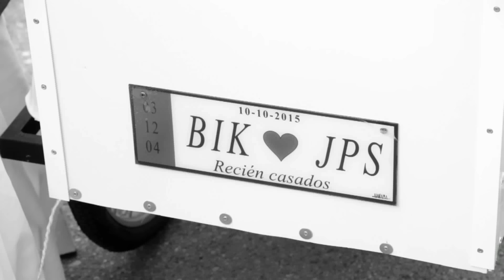Viki y Carlos. Video Boda.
Vídeo clip resumen de la boda de Carlos y Viki.
Realizado por el equipo de Carbel Fotógrafos en Almansa, Albacete.